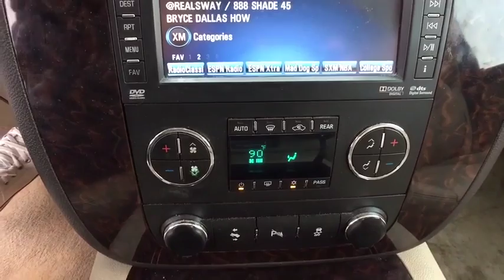2012 GMC Yukon Tulsa, Broken Arrow, Owasso, Bixby, Green Country, OK G70432A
2012 GMC Yukon

Ferguson Superstore
1601 N Elm Place

Ferguson Superstore is pumped up to offer this fantastic-looking 2012 GMC Yukon Denali in Black. Navigation! Don't let the miles fool you! PRICING INCLUDES FERGUSON DISCOUNT AND ALL NATIONAL AND REGIONAL INCENTIVES! #1 VOLUME GMC DEALER IN OKLAHOMA! You pay the price listed plus a $249 documentation fee, less any extra incentives if available and/or applicable. Please call to check on availability. NO BROKERS OR DEALERS, PLEASE.This gorgeous 2012 GMC Yukon is the rare family vehicle you have been searching for. This vehicle is loaded with all the comforts of home to make your next vacation enjoyable!We've Got What You're Looking For!